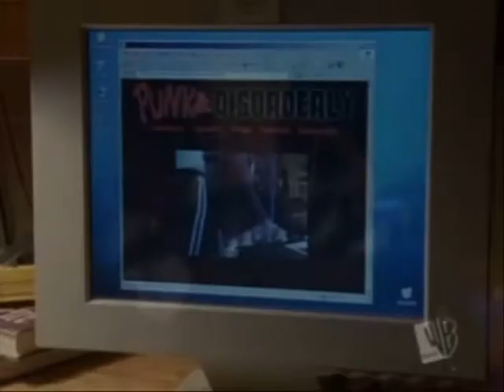Leyton - Brand new day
Leyton, Brand new day by Forty foot echo..